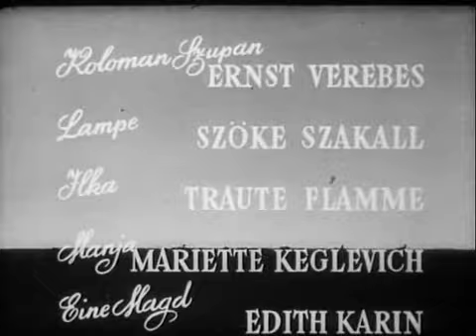Emmerich Kalman - Grafin Mariza (1932, operetta)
Director: Richard Oswald
Actors: Dorothea Wieck, Hubert Marischka, Charlotte Ander
Libretto: Julius Brammer, Alfred Grünwald
Conductror: Artur Guttmann